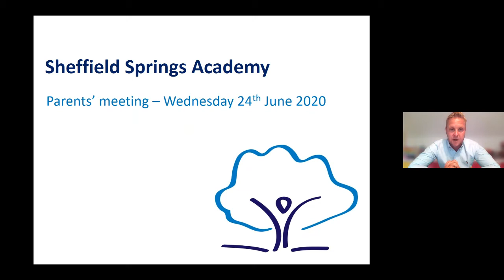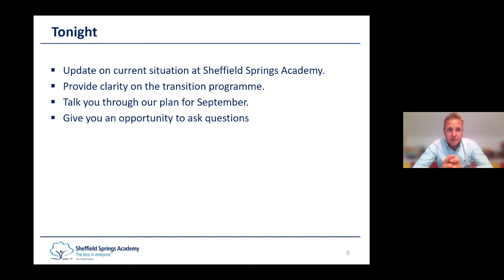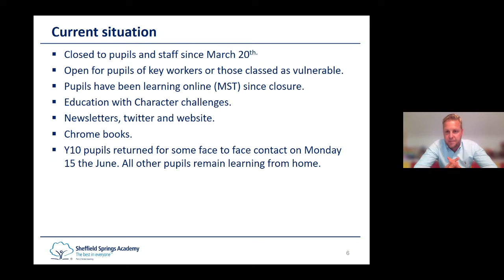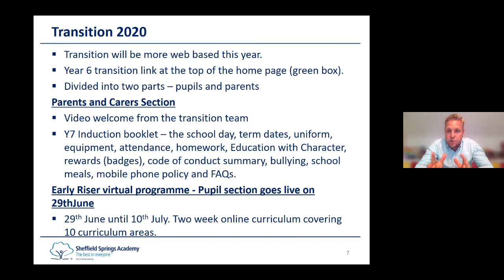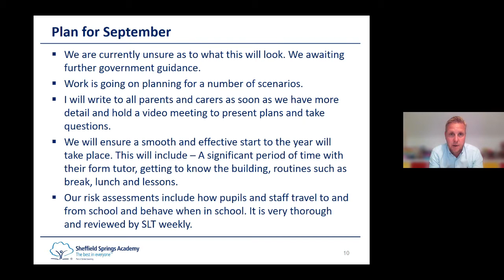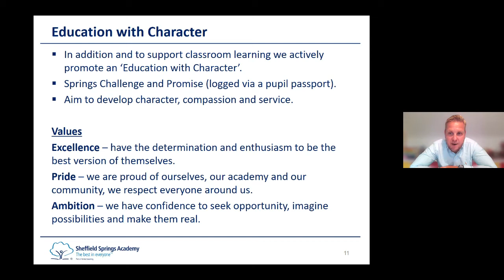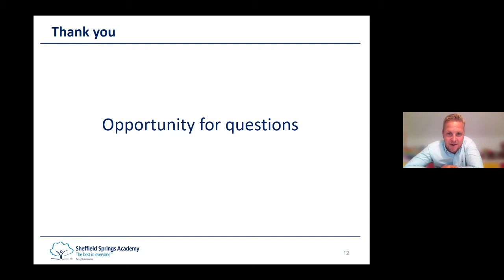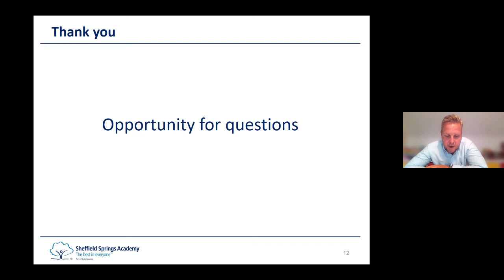Welcome Evening with Mr Shipman